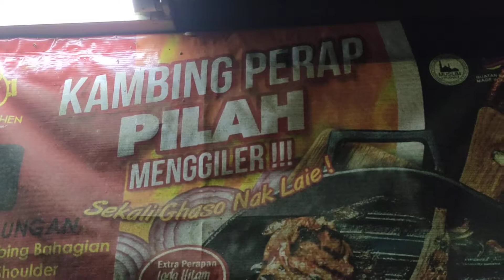Ha kambing bakar Kuala Pilah, Negeri Sembilan, Malaysia.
Ha Kambing Bakar Pilah (Kambing Bakar Kuala Pilah). Rasa dia rasa kambing bangad..